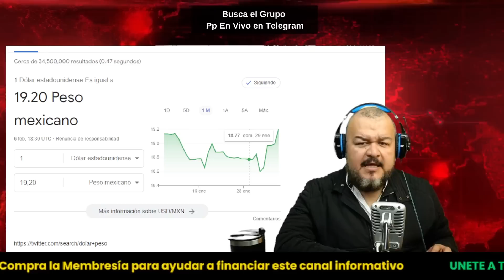🚨 ÚLTIMA HORA: APARECE GLOBO ESPIA AHORA DE COREA DEL NORTE | RARO SISMO en NEW YORK | PP en Vivo